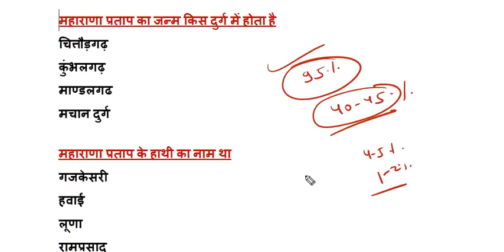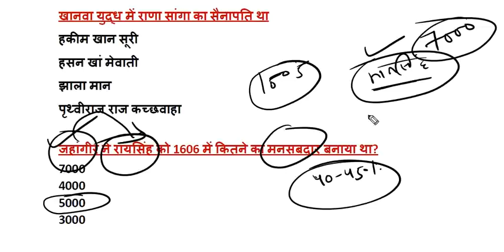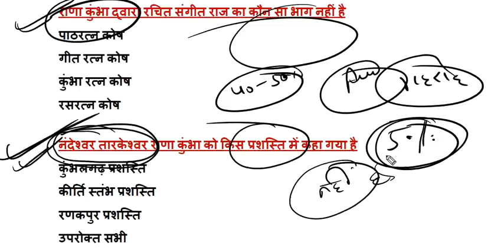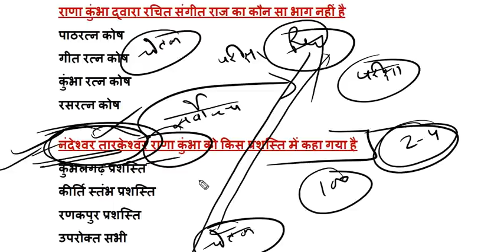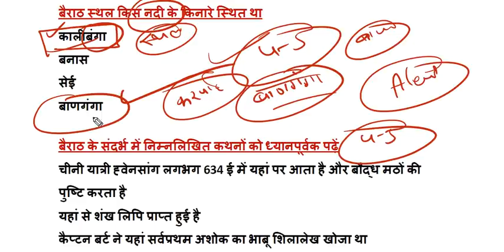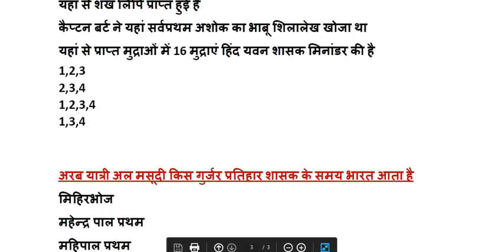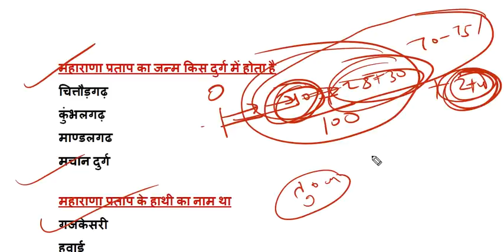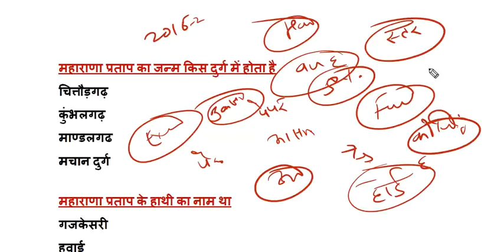किस स्तर की तैयारी Selection करवाती है by Dr Ajay Choudhary 👍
किस तरह की तैयारी Selection करवाती है
ORG code for IOS -  RPSC
2nd grade Gk 1st paper(Complete with psychology)*